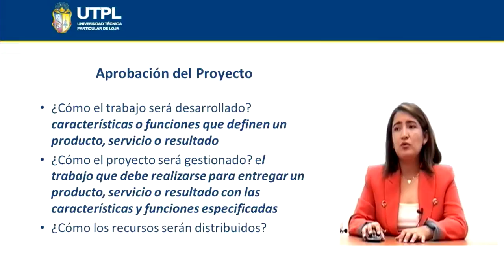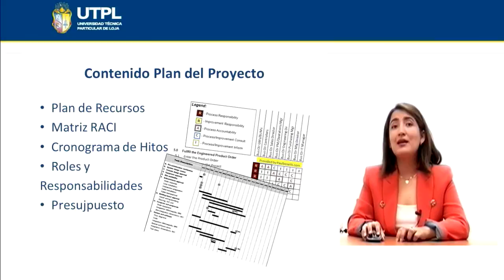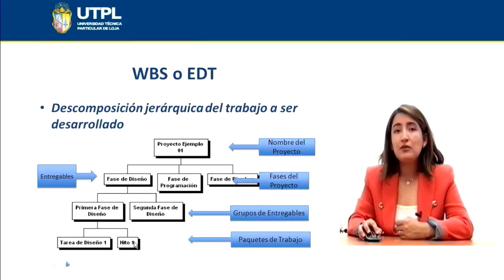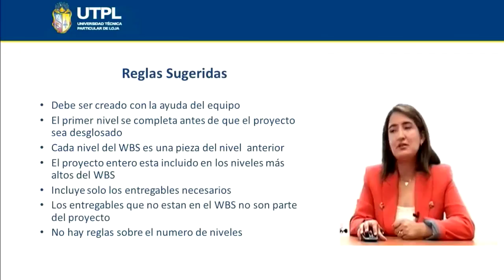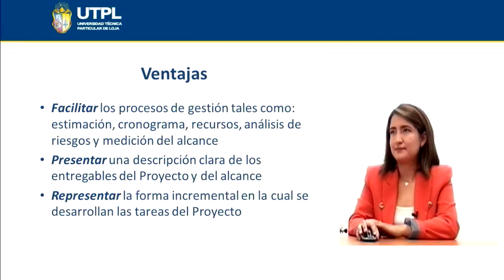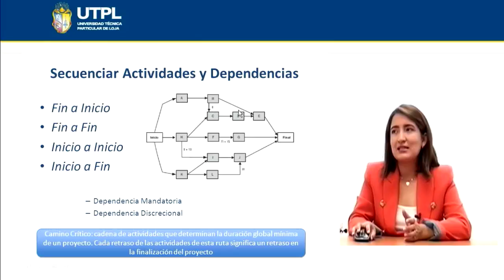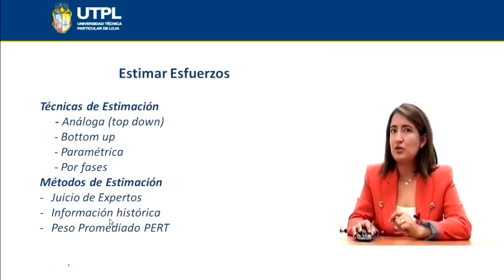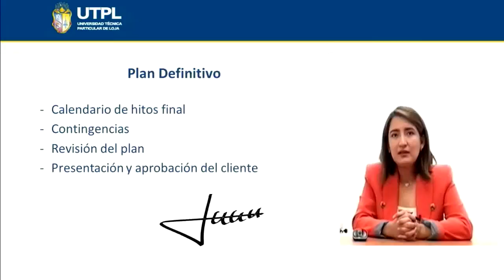UTPL PLANIFICACIÓN DEL PROYECTO [(INFORMÁTICA)(GESTIÓN DE PROYECTOS INFORMÁTICOS)]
Informática
Gestión de Proyectos Informáticos
Tema: Planificación del Proyecto
Ponente: Ing. Maria Paula Espinosa